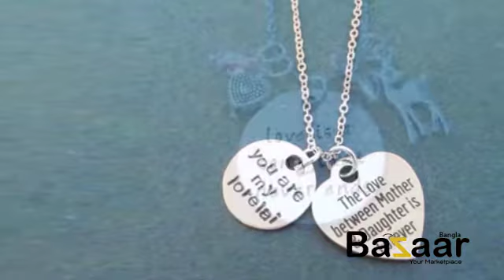The Number one Brass Mixed Varieties